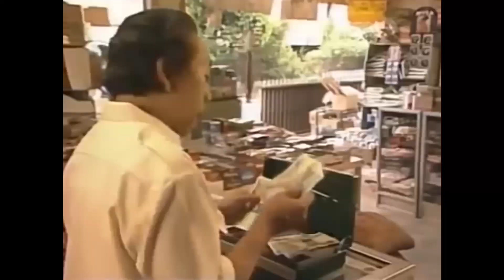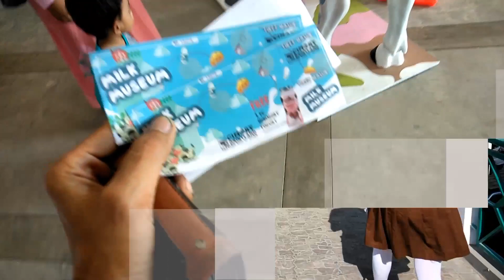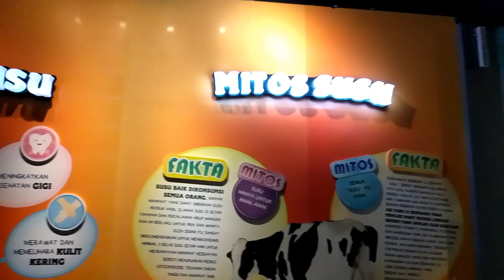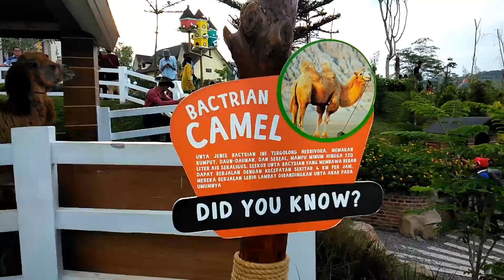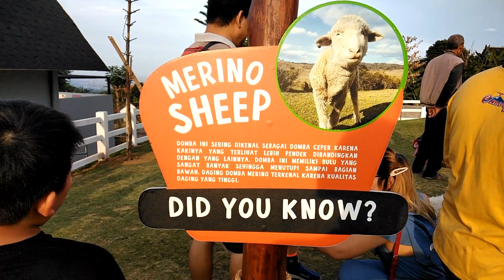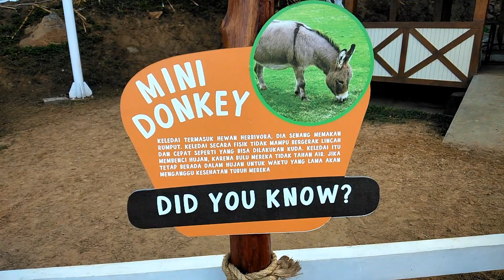Jalan jalan ke Cimory Dairy Land Prigen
cimory dairy land sangat cocok jika bersama pasangan dan keluarga... mengenalkan satwa pada anak di usia dini